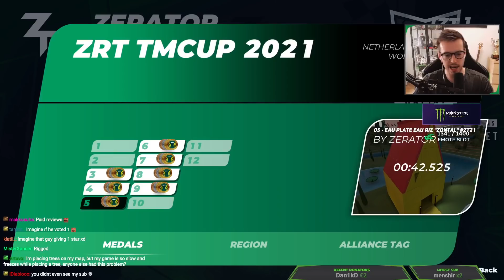Zerator Cup 2021 - Eau're Saison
A year without Zerator Cup in trackmania does not exist! The Zerator Cup 2021 makes its return in a full TRIO online format! Thanks to the latest Trackmania Royal update and new blocks this years maps will go to the extreme levels!

This is Zerator his tenth map!

Want to add me as a friend? My uplay account is 'Spammiej'
Want to join my club? Search for 'Spammiej' ingame